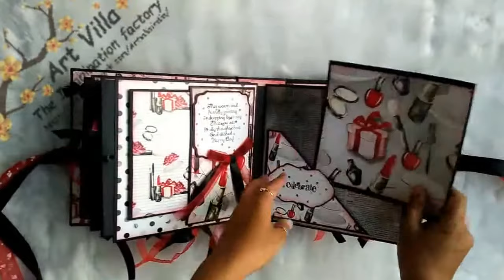Handmade scrapbook cum album 😍😍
This is 8x8 album with 12 pages and room for tones of photos
Theme of adulthood
Papericious  paper pack MI ESTILO
Made for a  18ty b'day of a girl
Please comment  for suggestions

Made on order

Or massage at Facebook page